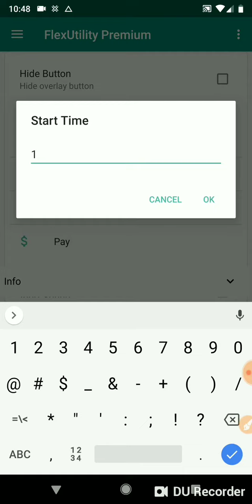Flex Utility Premium - Time Filter Wildcard Test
Flex Utility Premium, filter blocks by start time. In this example we want a block that starts anytime between 1:00 to 1:59